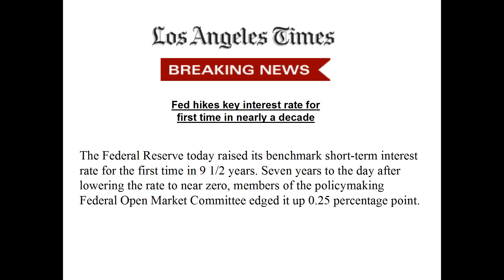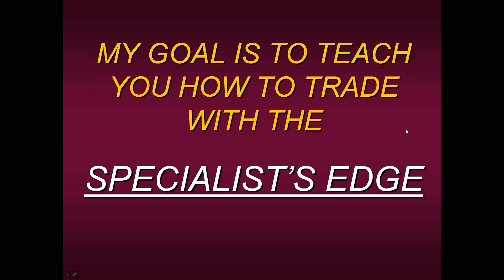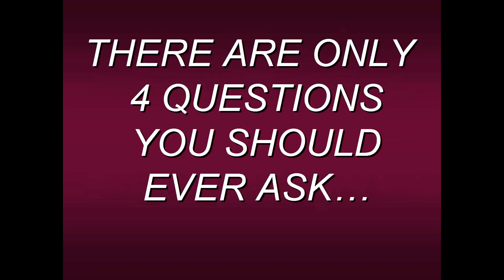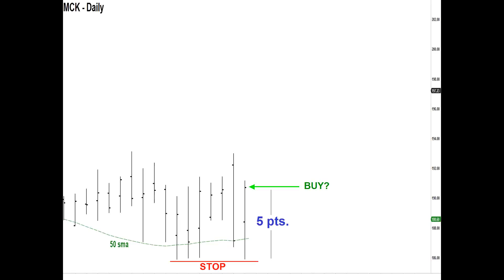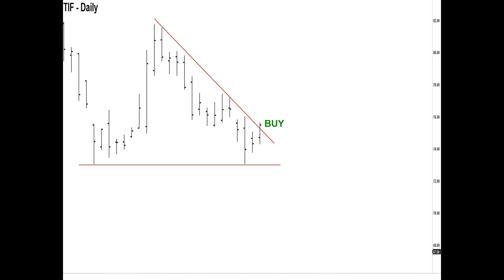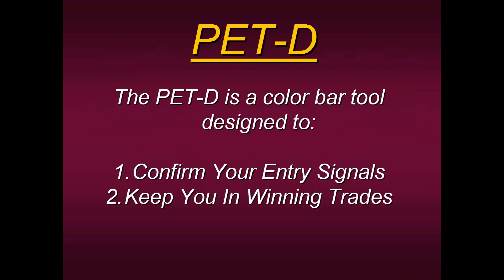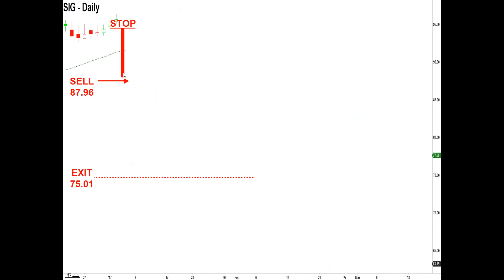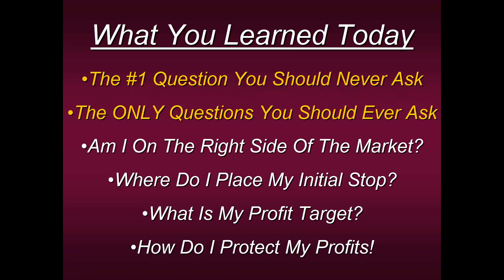Steven Primo's What To Do Once You’re In The Trade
Many traders start out with a good idea but then ask themselves the minute they’ve entered into the trade “OK, what do I do now?” This often leads to a series of losses that can ultimately wipe out an entire trading account. Join Steven Primo, former Stock Exchange Specialist and 40-year veteran trader as he reveals “What To Do Once You’re In The Trade.”

A valid plan is something that is required in order to become a consistent trader and in this webinar Mr. Primo will reveal simple but powerful techniques that can put you in the right direction. Once applied, these trading techniques can substantially increase your odds for consistency regardless of which strategy you decide to use.